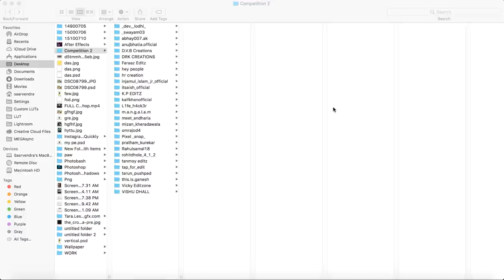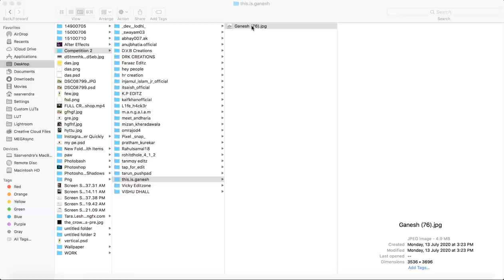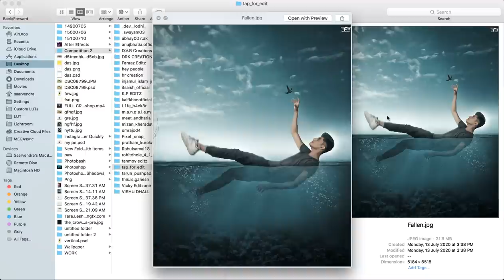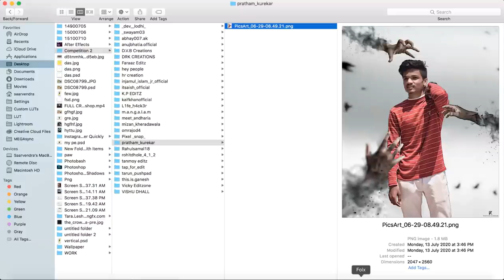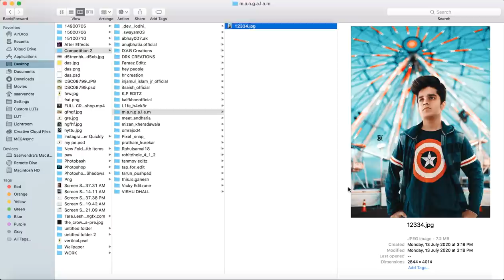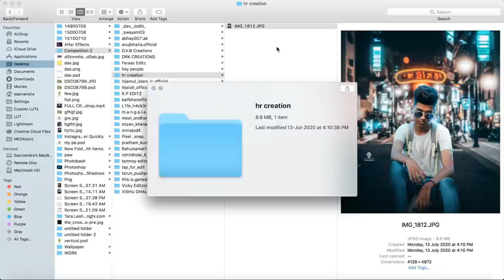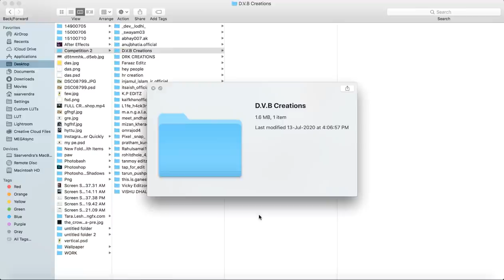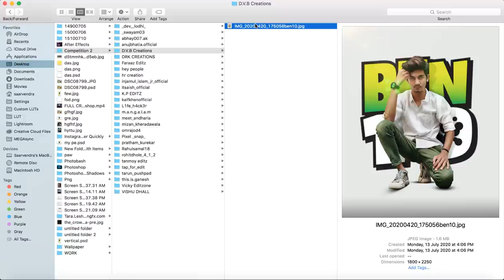Photo Editing Competition 2 - Instagram - Saarvendra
List of 28 Winners - In Alphabetical Order
Follow & Get Inspired

_dev__lodhi_
_swayam03
abhay007.ak
anujbhatia.official
D.V.B Creations
DRK CREATIONS
Faraaz Editz
hey people
hr creation
injamul_islam_jr_official
itsaish_official
K.P EDITZ
kaifkhanofficial
L1fe_h4ck3r
m.a.n.g.a.l.a.m
meet_andharia
mizan_kheradawala
omrajod4
Pixel _snap_
pratham_kurekar
Rahulsamal18
rohitdhole_4_1_2
tanmoy editz
tap_for_edit
tarun_pushpad
this.is.ganesh
Vicky Editzone
VISHU DHALL